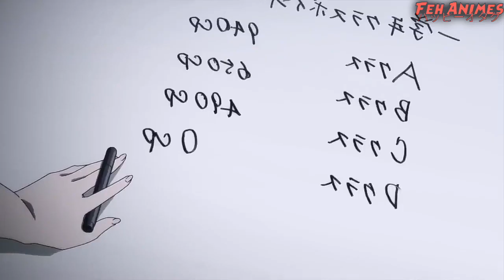AYANOKOUJI SOLANDO RYUUEN E O PASSADO TRISTE DE KEI!! | YOUKOSO JITSURYOKU(Spoilers LN)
Um resumo do volume 7 de YOUKOSO JITSURYOKU!! Você já pensou como seria o kiyotaka lutando sério com alguém? Pois nesse volume tivemos um KYOTAKA vs RYUUEN e caramba, foi ÉPICO!! Também teve um foco no PASSADO TRISTE da KEI e muito mais!!